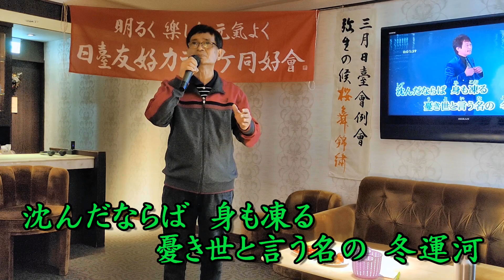冬運河〜谷龍介 カバー 鄔承儒〔HD〕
歌手：谷龍介    2021年11月3日発売
作詞：木下龍太郎   作曲：岡千秋
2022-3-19 日台友好カラオケ同好會3月例會於 桂 カラオケ舉行
本影片僅供同好交流分享，如涉及版權請通知本人立即刪除影片。

女がひとり 乗る舟は
折り紙細工 紙の舟
誰か 誰か 誰か心に 抱き止めて
沈んだならば 身も凍る
憂き世と言う名の 冬運河

何度か恋の 時化に遭い
舳さえ折れた 紙の舟
なんで なんで なんで男は 罪つくり
なじんだ酒に 酔いしれて
今夜も流れる 冬運河

女が夢を 載せるには
これでも足りる 紙の舟
誰か 誰か 誰か私に 手を貸して
二人で漕げば 海に出る